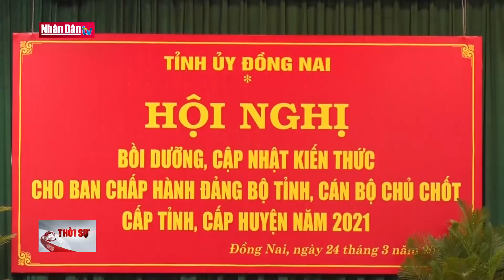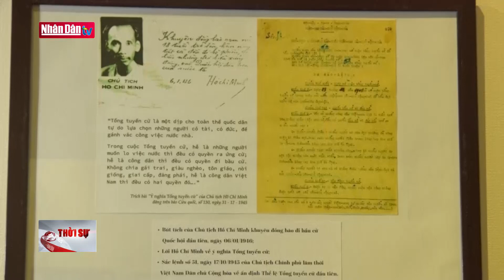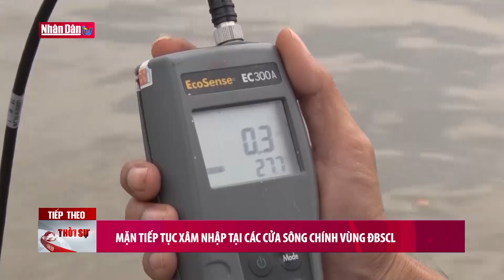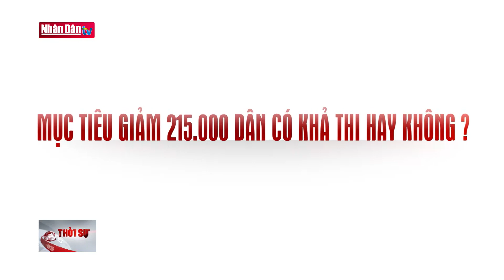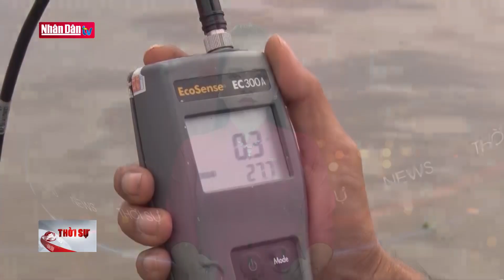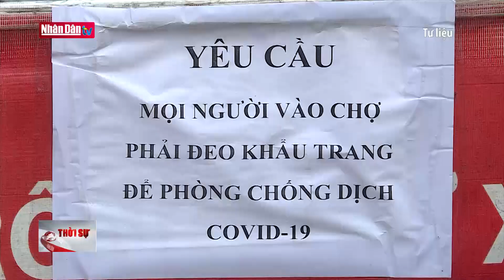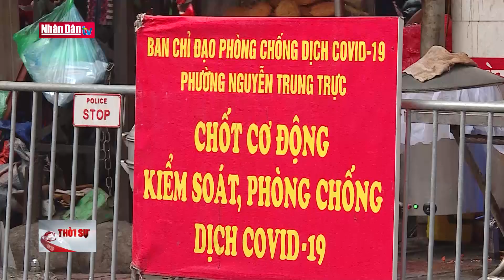Bản tin 11h30 ngày 24- 3- 2021